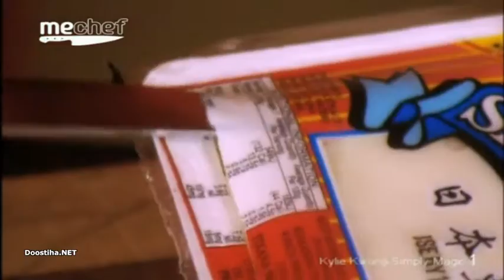مستند آشپزی کایلی کوآنگ - جادوی ساده با دوبله فارسی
درباره برنامه:

در این مجموعه، کایلی برای یافتن ایده های جدید به چین سفر می کند. عده بسیاری از مشتاقان او، در شهرهای پرجمعیت شانگهای و هنگ کنگ در انتظارش هستند تا از مهارت و استعداد او در آشپزی بهره جویند. او خود نیز مطالب جالبی می آموزد و به ما یاد می دهد. اینکه در شانگهای بهترین احوال پرسی، پرس و جو درباره حال افراد نیست بلکه کافیست از آنها بپرسی” چیزی خوردی؟”

مستند Kylie Kwong , دانلود فیلمهای شبکه میشف, مستند می شف

او از مواد مختلفی در غذاهایش استفاده می کند. گوشت، مرغ، ماهی، اردک، تخم مرغ، سبزیجات، نودل، عصاره هایی عجیب، پنیر توفو، ترشی، برنج و پیراشکی چینی وانتان در دستان هنرمند او به انواع و اقسام غذاهای لذیذ تبدیل می شوند. او طرز تهیه کتلت ماهی و سبزیجات تفت داده شده را آموزش می دهد و ما را راهنمایی می کند که چطور با چوب های غذاخوری چینی (چاپ استیک ها)، غذا بخوریم.

در این مجموعه هشت قسمتی، Kylie Kwong به هنگ کنگ و شانگهای سفر می کند. جایی که الهام بخش نوآوری های او بوده است. در این دو شهر زیبای جهان، با غذاهایی که در کودکی از مادرش یاد گرفته بود، تجدید خاطره کرده و به ایده های جدیدی در آشپزی دست پیدا می کند.

کایلی پس از بازگشت به آشپزخانه زیبایش در سیدنی، ایده های خلاقانه خود را با ما تقسیم می نماید. غذاهای او همیشه خاص و جدید هستند. او از ماهی تابه وُک زیبایش در آشپزی کمک می گیرد و در عین حال از موادی استفاده میکند که هر کجای دنیا باشید، میتوانید آنها را از نزدیکترین فروشگاه به منزلتان تهیه کنید.